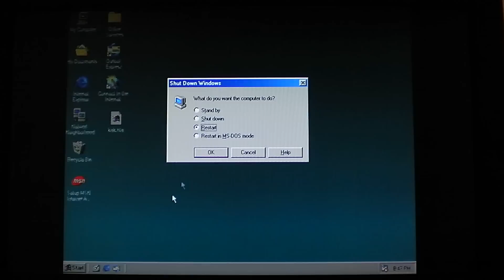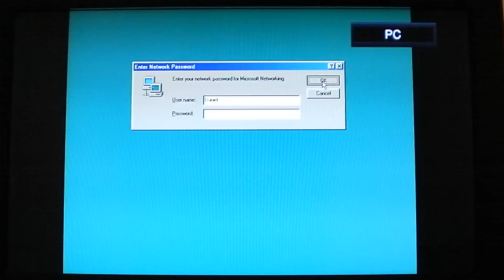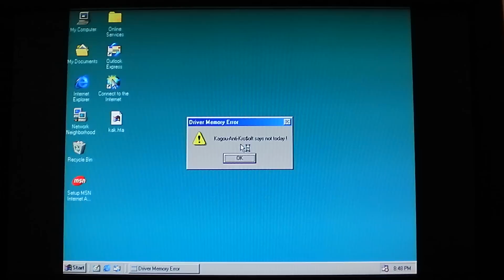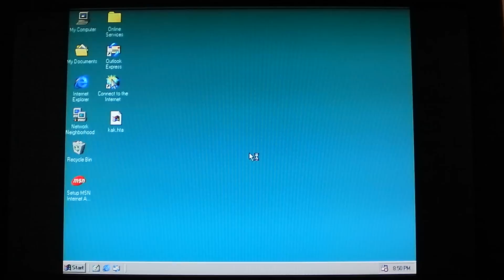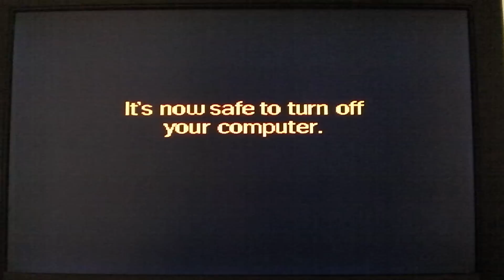Email-Worm.VBS.Kakworm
The Kak worm spreads by using a specially crafted and invisible frame for the signature in Outlook Express. When this frame is loaded (when the email is previewed or viewed in the email pane), the worm's code launches due to a vulnerability in Outlook Express, and the worm then installs itself to the system.

When the computer is booted on the first of any month between 6:00PM and 12:00AM, the worm displays a message saying "Kagou-Anti-Kro$oft says not today !" and when the message is cleared, the worm shuts down the system.